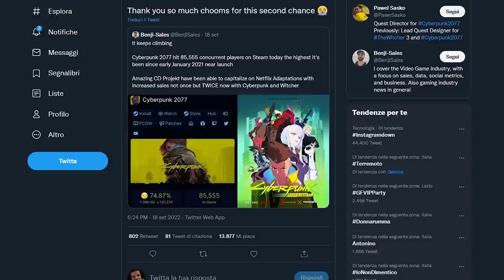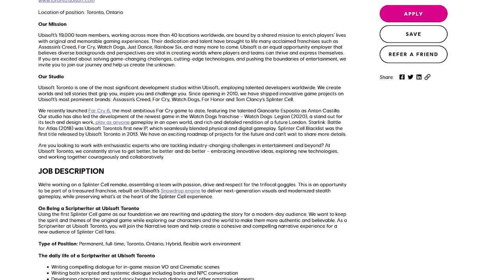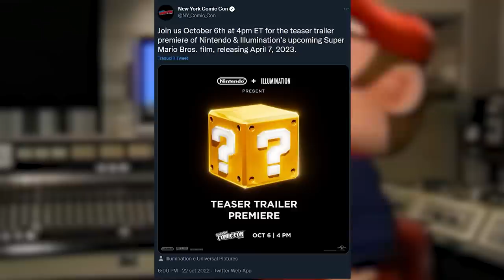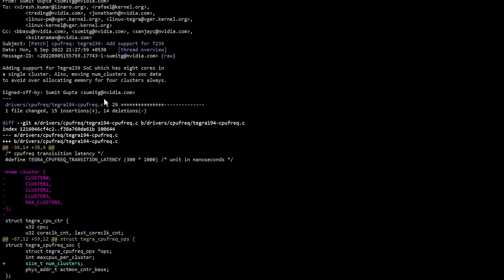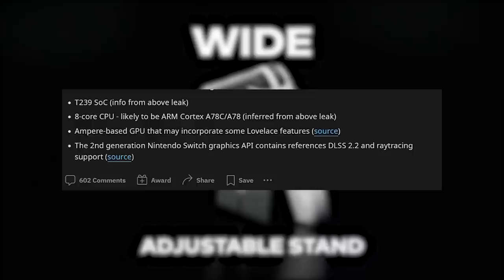LE ANTEPRIME DI SPARKS OF HOPE | ECCO IL FILM DI SUPER MARIO | LA SWITCH 2 SARÀ POTENTE COME PS4?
Poracci bentornati sul TG Poro! Oggi parleremo delle anteprime di Mario Rabbids Sparks of Hope, del primo (teaser) trailer del film Super Mario Bros. E anche de nuovi leak relativi a Switch Pro... Che però sembrano puntare tutti in una nuova direzione! Che cosa ne pensate? Vi aspetto nei commenti!

00:00 Solo Risposte Sbagliate
00:41 Intro
01:18 Cyberpunk 2077: più di 1 milione di giocatori al giorno!
02:28 Ennesimo contrattempo per Dying Light 2
03:03 Diddy Kong e Pauline entrano nel roster di Mario Strikers
03:27 Splinter Cell: il remake avrà una nuova storia?
04:25 Mario Rabbids: Sparks of Hope: cosa sappiamo?
06:45 Il film di Super Mario Bros: il primo trailer!
07:29 Switch 2: ecco quanto sarà potente
10:16 Outro e Patreon